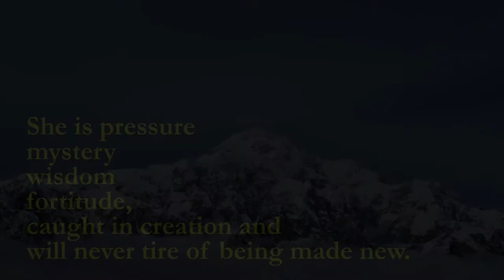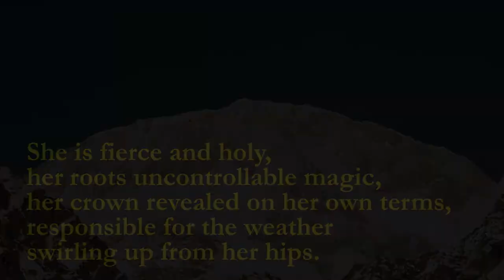Ordinary Blessings: For Rising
This is "For Rising" from the book “Ordinary Blessings: Prayers, Poems, and Meditations for Everyday Life” by Meta Herrick Carlson (Fortress Press, 2020). Each Richfield UMC worship service in Lent 2021 features a blessing video. This video originally appears in Easter Vigil worship on 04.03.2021. @metaherrickcarlson ordinaryblessingsbook​ Get your copy today ad​